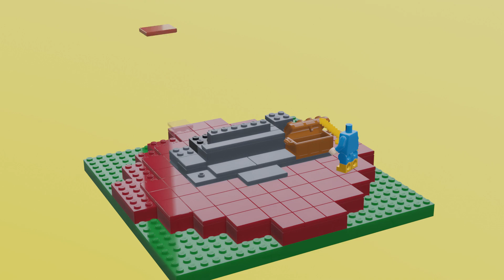Lego Minecraft Ruined Portal | Lego Creator | Blender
For a real hero, no obstacles are terrible. And where to fight for justice and good is not important at all. Before you is the superhero Batman, who is ready to fight not only on land, but also in water. This time, he will have to help Aquaman confront the Lord of the entire ocean.

Dive into the depths of the ocean with Batman with the LEGO Batman Underwater Fight set, build a LEGO brick-built Batman Submarine that is shaped like an air bubble and its wings can rotate 360 degrees. For fast movement, the submarine is equipped with a propeller and fins.

Having opened the cockpit, Batman feels calm at depth, where he easily moves with the help of fins and a mask. But he needs to be very careful, because a big shark is swimming very close. But we do not doubt the strength and speed of the superhero: he will be able to cope with all difficulties and enemies. No shark is afraid of him.

The submarine shoots quickly and without slowing down, one has only to press the lever. The chances of enemies are reduced to a minimum.

The LEGO Super Heroes Batman Underwater Fight (76116) set features 3 minifigures:

Aquaman - strong and handsome, armed with a sharp and powerful golden trident;
Batman is serious and mysterious, unlike other superheroes, he does not possess superhuman strength, he relies only on his mind, physical strength and courage;
The Lord of the Ocean is a formidable scoundrel and half-brother of Aquaman, the owner of a dangerous black trident.
An exciting battle is ahead for the entire underwater world, the winner will rule the infinity of the ocean. Come up with your own game plots, choose your favorite character and make him the winner. Lego Minecraft. Minecraft

Mix and match LEGO Super Heroes sets for even more exciting play.